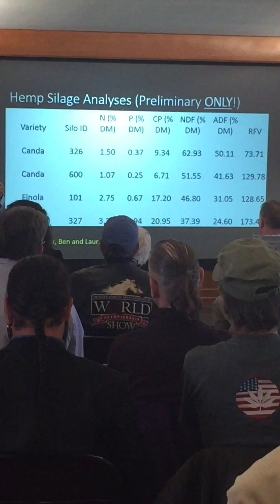University of Kentucky industrial hemp silage research results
University of Kentucky's hemp agronomist Dr. David Williams explains the relative feed value research results of industrial hemp silage. It is comparable to Alfalfa.